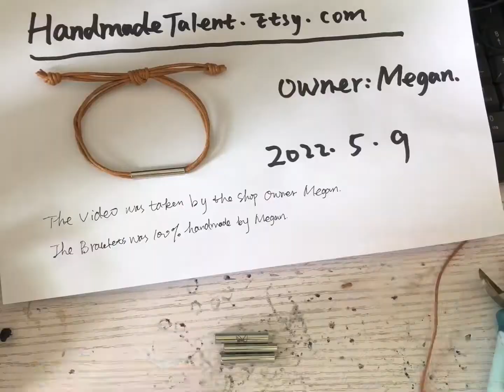Magnetic Bracelets, hike bracelets, thru hike gifts